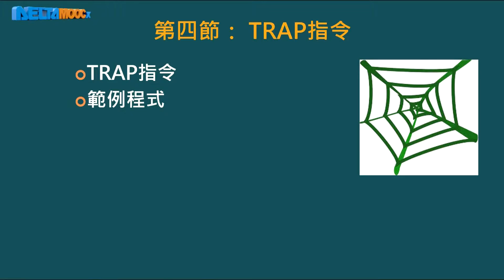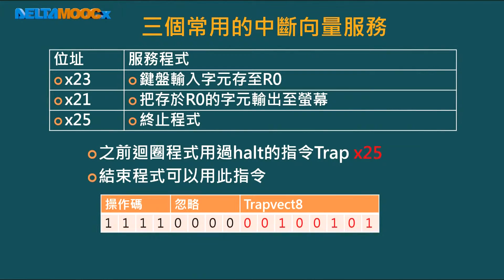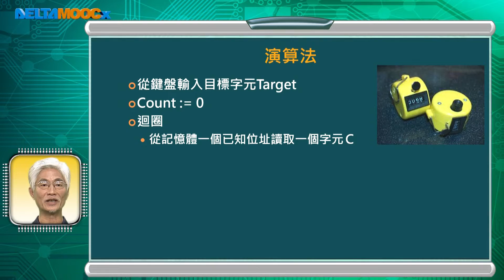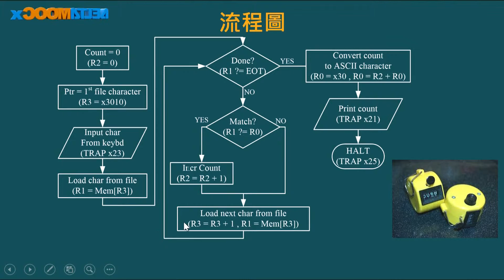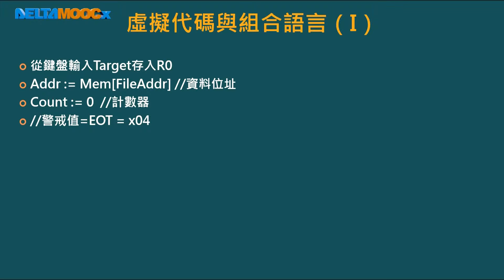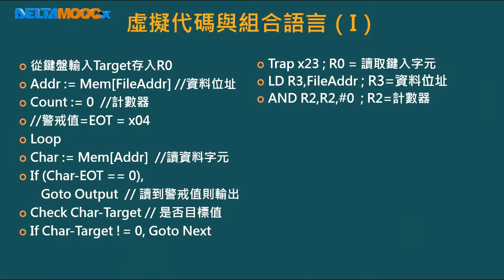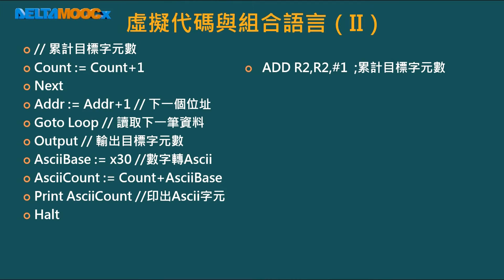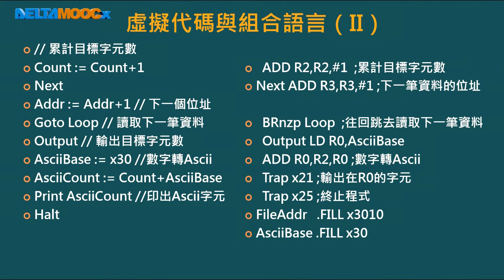微算機原理及應用(II)–LC-3_黃永廣_單元四 LC-3的程式設計_第四節 TRAP指令